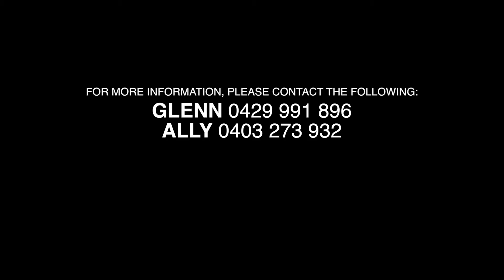1-61 Arlunya Ave, Belmont